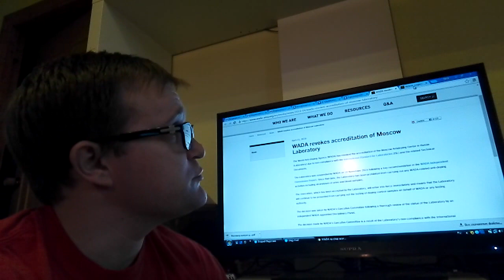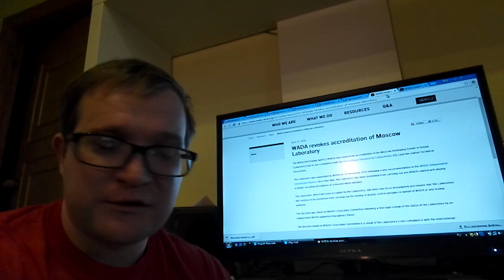3 новости про пауэрлифтинг 2 / 21.04.16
Про голые жопы,по понятным причинам вы сможете найти фото сами)))))